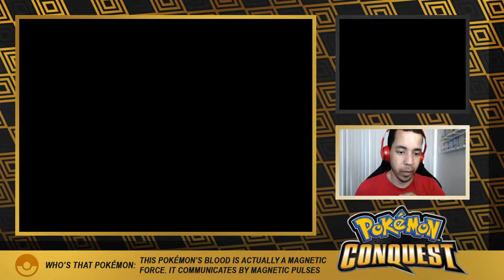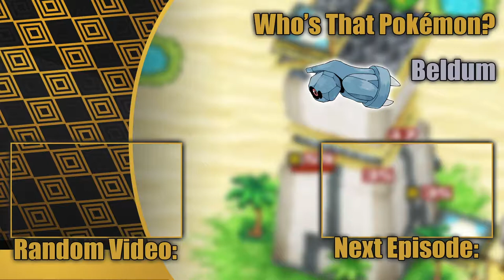PERFECT LINKS! WE'RE LEARNING! i think... - Pokémon Conquest Ep 19 [Domin0]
Oooooo, I think we are making progress!

Come watch me stream on Twitch!